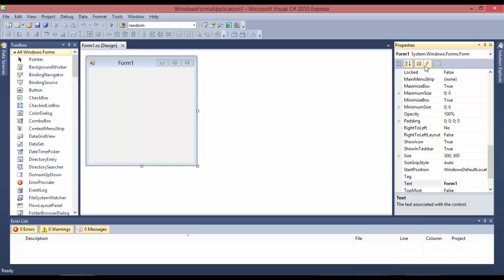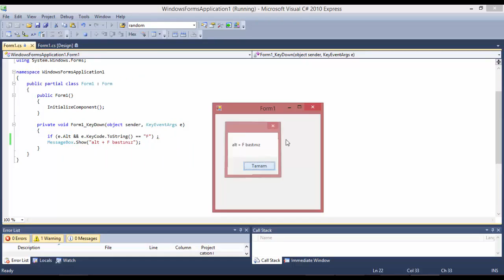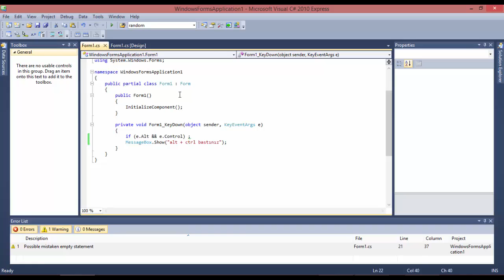C# Making Keyboard Shortcuts Ders 137